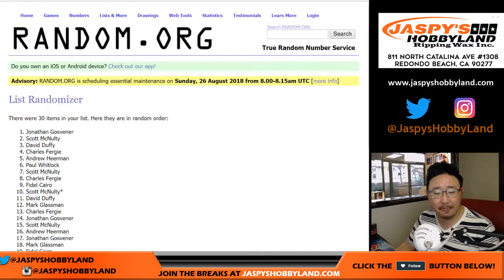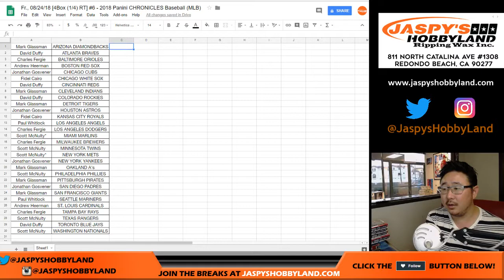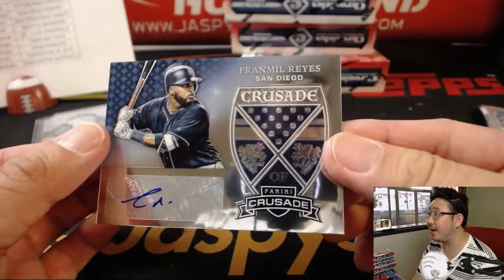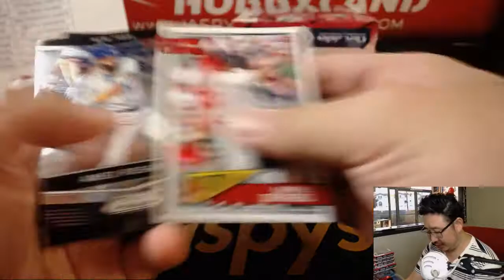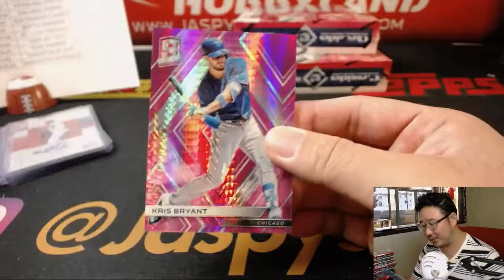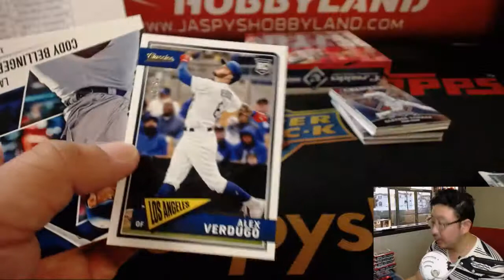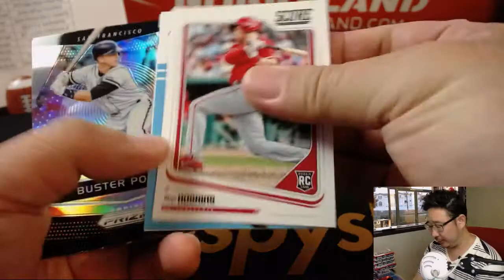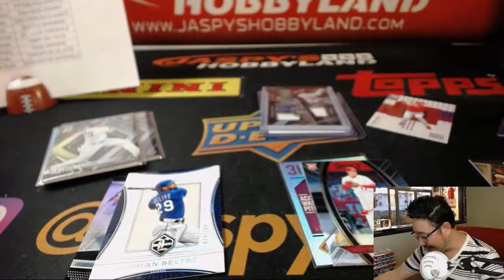Fr., 08/24/18 [4Box (1/4) RT] #6 - 2018 Panini CHRONICLES Baseball (MLB)